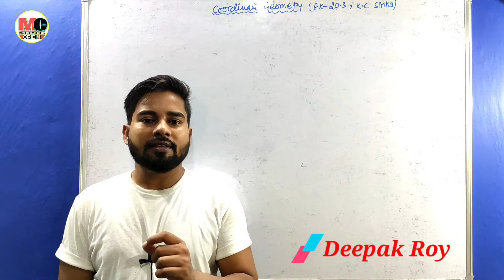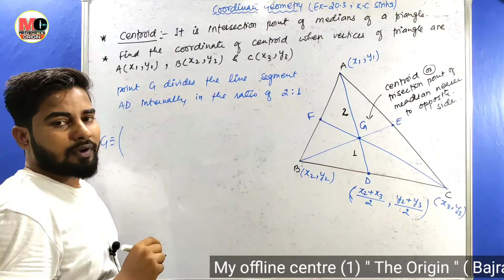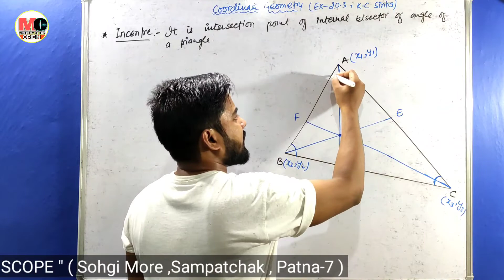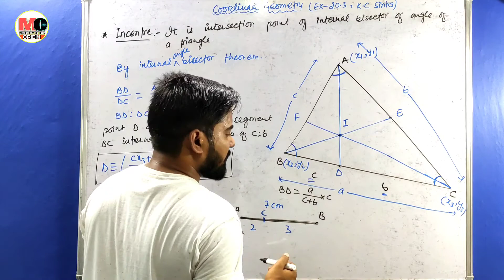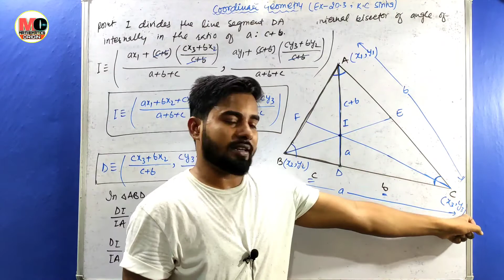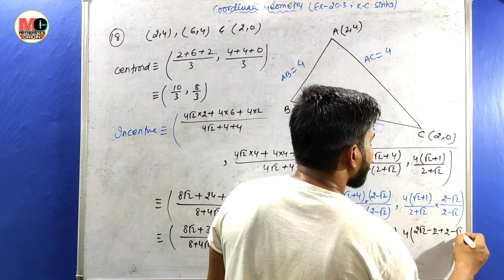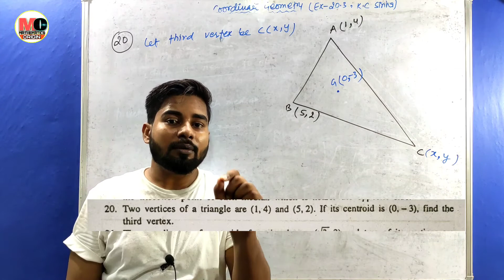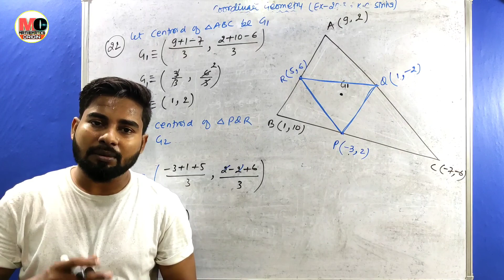Coordinate Geometry Class 11 | Ex 20.3 QN 18 to 22 | KC Sinha | Mathematics Origin | Deepak Roy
Related Content:
1. Section Formula
2. Internal division
3. External division
4. Mid point of line segment
5. Cartesien system of rectangular coordinate
6. KC Sinha class 11 math solution
7. KC Sinha math solution
8. Kc sinha chapter 20 solution
9. Kc sinha ex 20.3 QN 18 to 22

Offline Centre:
1) The Origin
add- Bajrangpuri, Gaighat Barrier, Near Sagar Sweets, Gupta Niwas, Patna-7

2) SCOPE
add- SAMPATCHAK,SOHGI MORE,PATNA-7